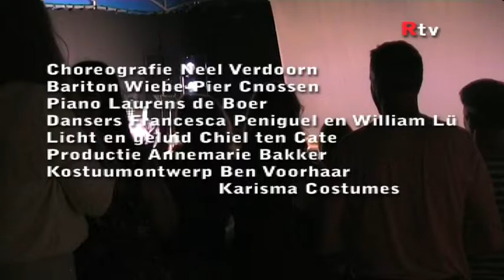De Parade Amsterdam 26 augustus 2016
Ratatouille TV had speciale toestemming om te filmen op de Parade.

Sfeerbeelden + optreden van het Internationaal Danstheater
met Doelen Ensemble - Silent Songs

Drie betoverende dansduetten op melancholische muziek van Valentin Silvestrov en Simeon ten Holt. Het Internationaal Danstheater sloeg de handen ineen met het DoelenEnsemble voor het betoverende ‘Silent Songs’, waarin het gelijknamige werk van de Oekraïense componist Valentin Silvestrov en het pianostuk ‘Natalon’ van Simeon ten Holt centraal staan. Choreograaf Neel Verdoorn maakte speciaal voor haar dansers een drietal duetten en laat zich daarbij leiden door de melancholie van de muziekstukken en de persoonlijkheden van de twee dansers.

Choreografie Neel Verdoorn
Bariton Wiebe-Pier Cnossen
Piano Maarten van Veen (in Amsterdam: Laurens de Boer)
Dansers Rotterdam Francesca Peniguel en Jeroen van Acker
Dansers Amsterdam Francesca Peniguel en William Lü
Licht en geluid Chiel ten Cate
Productie Annemarie Bakker
Kostuumontwerp Ben Voorhaar / Karisma Costumes